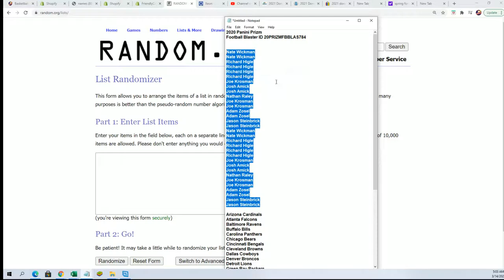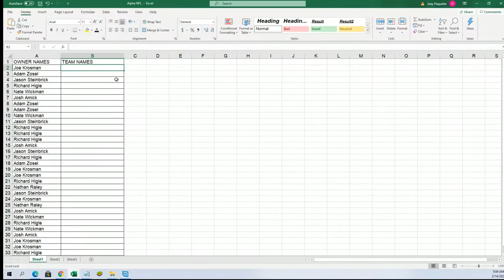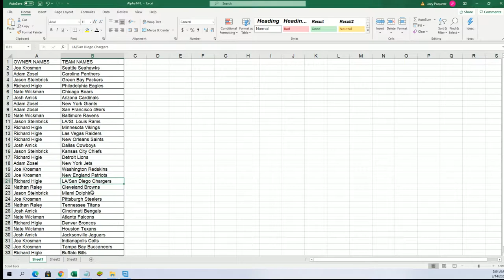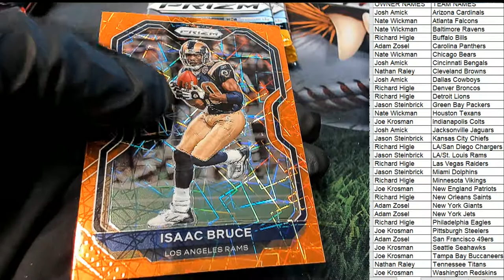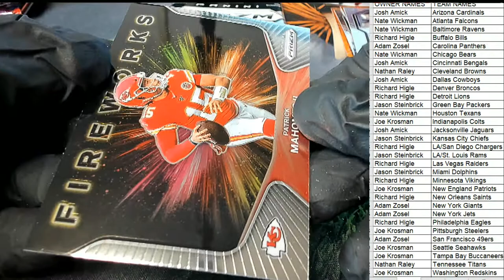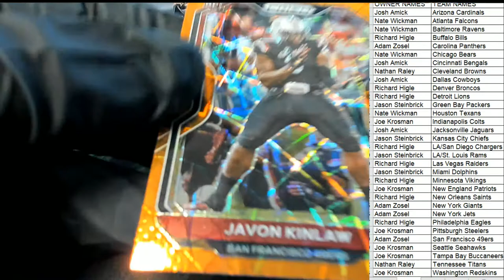2020 Panini Prizm Football Blaster ID 20PRIZMFBBLAS784